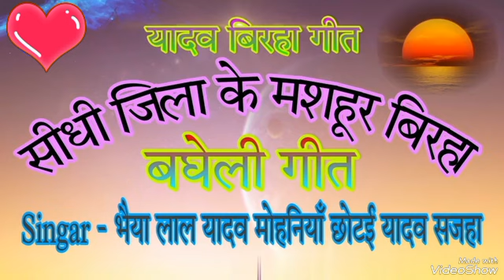सीधी जिला में मशहूर बिरहा बघेली गीत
bagheli,
bagheli park,
bagheli food,
bagheli dubbed,
bagheli comedy by sachin,
bagheli ramayan by arti shukla,
bagheli education,
bagheli motivational,
bagheli language in hindi,
sohar in bagheli,
bagheli dynasty of madhya pradesh,
star plus bangla,
bagheli to mala,
english to bangla,
bagheli up 70,
bagheli comedy up 70,
ladki bagheli up 82,
lucky bagheli up 82,
bagheli comedy up satta,
english to bagheli
bagheli virha geet,
baghelkhandi birha,
bagheli birha,
bagheli bhi rahi,
baghelkhandi mein,
bagheli kissa,
bagheli barua,
bagheli mp3,
baghelkhandi dance,
bagheli band,
bagheli band song,
baghelkhand birha,
bagheli education,
bagheli motivational,
baghelkhand,
bagheli dubbed
bagheli nach,
baghelkhandi dance,
bagheli band dance,
bagheli nach rewa,
bagheli trance,
bagheli band,
bagheli band song,
bagheli dance,
bagheli park,
bagheli nach program
baghrli dance,
bagheli band dance,
baghelkhandi dance,
bagheli park,
bagheli band,
bagheli band song,
bagheli trance
baghrli yadav samaj birha geet,
bagheli birha,
baghelkhandi birha,
bagheli bhi rahi,
bagheli yadav,
baghelkhand birha,
yadav samaj ki birahi,
bagheli poem
yadav samaj birha geet,
yadav samaj ka birha,
yadav biradari,
yadav samaj,
yadav bhojpuri birha,
yadav bir,
yadav wala birhi

thank u for my YouTube channel HEMRAJ YADAV SIDHI 👈 thanks 🙏